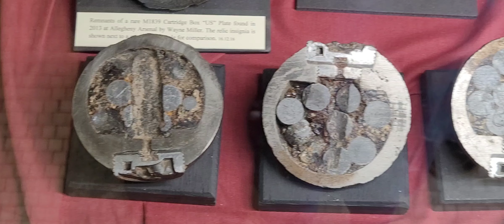Soldiers and Sailors Memorial Hall Pittsburgh Pennsylvania 🇺🇸